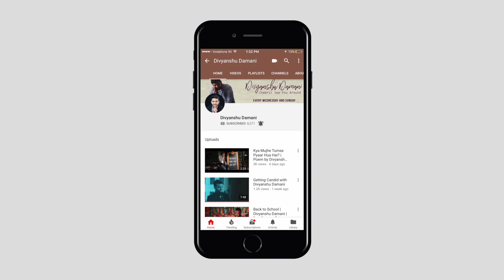BYOB | Divyanshu Damani | Episode 10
Speaking at Millennium Youth's event Be Your Own BOSS at IMI Kolkata with Avantika Saraogi - Food Entrepreneur | Divyanshu Damani | Episode 10